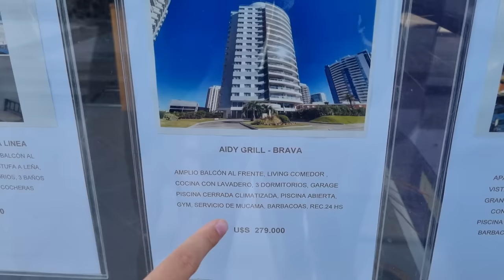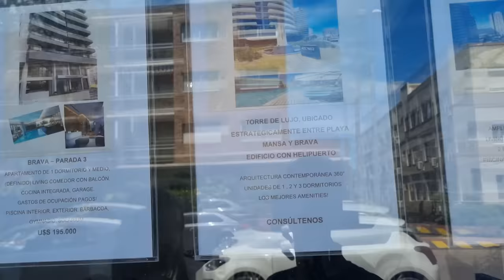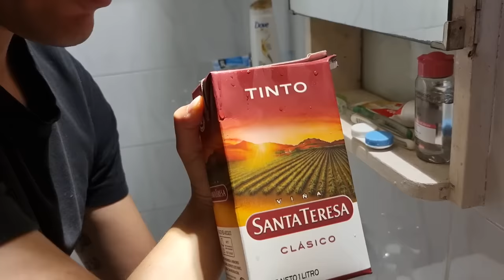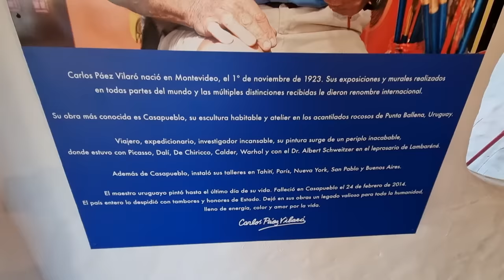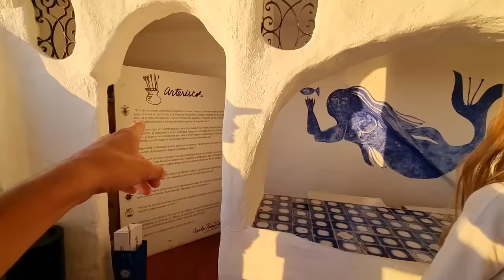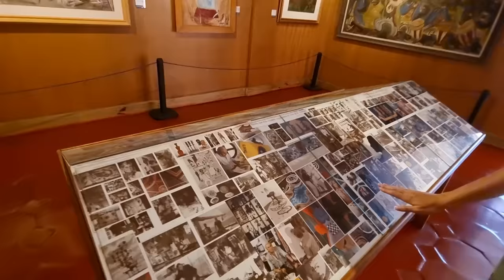PUNTA DEL ESTE NO ES PARA NOSOTROS 🇺🇾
Punta del Este es una ciudad peninsular situada en el extremo meridional de Uruguay, en el departamento de Maldonado, a 5 km de distancia de la ciudad capital homónima del mismo. Es uno de los balnearios más exclusivos de América Latina y el más importante en Uruguay,2​ el segundo mayor destino turístico del país detrás de Montevideo.3​4​ Está ubicada sobre una estrecha franja de tierra que convencionalmente separa el Río de la Plata del océano Atlántico -aunque ambas riberas están bañadas por aguas ya marinas-. La ciudad ha sido referida como "el Mónaco del Sur", "La Perla del Atlántico", "los Hamptoms de América del Sur", "el Miami Beach de América del Sur" y "el St. Tropez de América del Sur". Existe una extensa lista de personalidades que, aunque diversa, han tenido una cosa en común: visitaron, residieron o adquirieron propiedades de vacaciones en Punta del Este y sus alrededores. Como eventos históricos, Punta del Este ha sido anfitriona de la vuelta al mundo a vela Whitbread Around The World desde 1985 a 1994 y participó de la carrera con el yate bajo el nombre "Uruguay Natural". La ciudad también fue anfitriona del American Summit de 1967 con asistencia del presidente de Estados Unidos Lyndon Johnson, y de la Ronda Uruguay desarrollada en esta ciudad, desde donde nació la actual Organización Mundial del Comercio. La ciudad también fue anfitriona de las pre-calificaciones para la carrera del 2014 Formula E Championship con la presencia del corredor de Fórmula 1 de Toro Rosso, el corredor francés Jean-Eric Vergne, y del Gran Premio Punta del Este recibiendo a competiciones de rango nacional, sudamericano e internacional. Además de festivales de cine internacionales, gastronomía y hotelería de primer nivel, la región cuenta con reservas naturales protegidas como la Isla de Lobos, La Isla Gorriti, La Barra, o el Arboretum Lussich. Los lugares de interés más populares de la zona son la escultura gigante La Mano, el complejo de estilo Santorini: Casapueblo, el Puente Garzón diseñado por Rafael Viñoly, y el Museo del Mar.

🔥Capitulos:

00:00 La mano de Punta del Este
03:11 Museo de Autos Clásicos "La Antigua Estación"
10:00 La Glorieta
12:08 Puerto de Punta del Este
16:56 Playa de los Ingleses
17:24 Igelesia Nuestra Señora de la Candelaria
18:00 Faro de Punta del Este
18:26 Reloj de Sol
19:34 Punta de la Salina
22:29 AIRBNB
25:49 Playa Brava Punta del Este
32:28 Museo Casa Pueblo
36:38 Punta Ballena

3️⃣ Crypto USDT: TTn6UBwYFfv4DfPqgKE4GPbZqznUWFC6dn